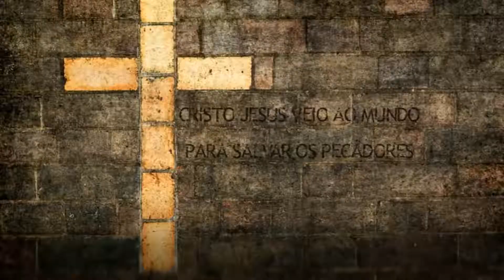Desvendando o grande mistério da humanidade - Parte 3 - O plano de redenção do homem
Parte 3